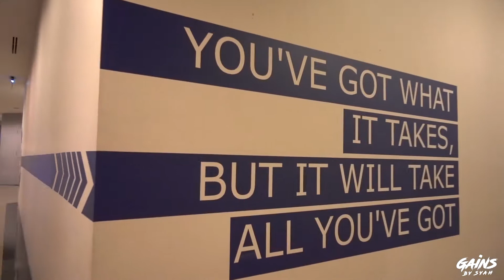The Fittest tour, CrossFit Mobilus.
Do you have a goal?
Will you enter the fittest days of your life?
We have expanded, join us.
Book your intro class now.